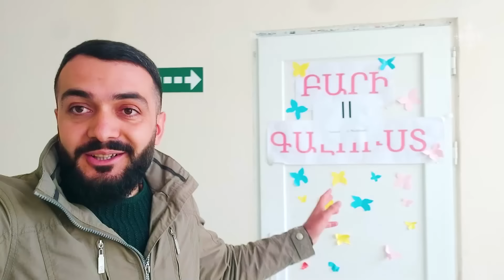Սահմանին. Սոթք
Գեղարքունիքի մարզի Սոթք համայնքում ենք. մեր տեսախցիկն արձանագրել է  սոթքեցիների ապրելակերպը, գյուղի պատմական կոթողները, երեխաների դպրոցական առօրյան, մտահոգություններն ու երազանքները: Իսկ վերջում կարող եք գտնել տեղեկություններ՝ Սոթքում հաճախ պատրաստվող ուտեստներից և խոհանոցային գաղտնիքներից մի քանիսի մասին։

On the border. Sotk
We are in Sotk community of Gegharkunik region. Our camera recorded the way of life of the people of Sotk, the historical monuments of the village, the school routine of children, concerns and dreams. And at the end, you can find information about some of the dishes and kitchen secrets often prepared in Sotk.